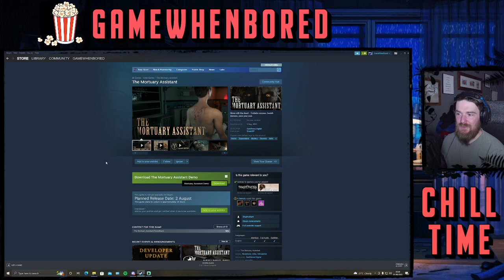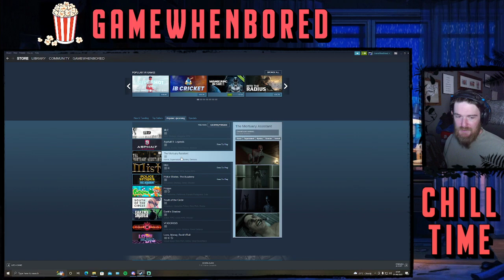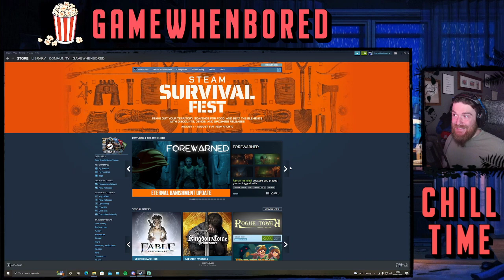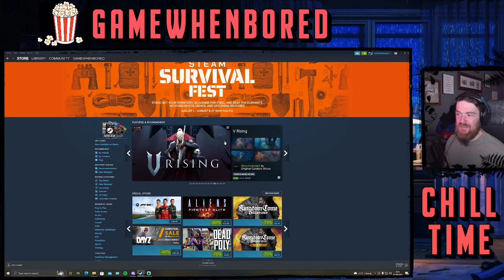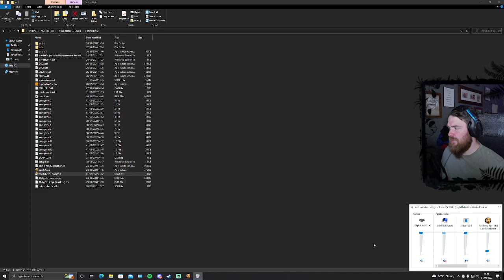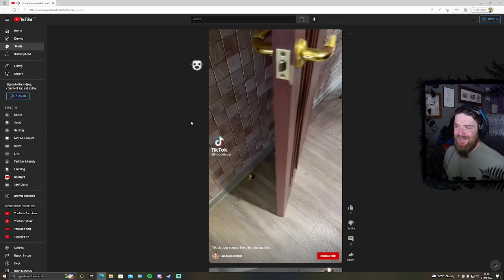Episode 70 Part 1 Tomb Raider Level Editor Thursdays VOD - Day 16 Viewer Choice Iowaroselily